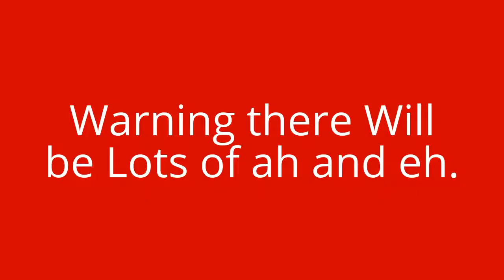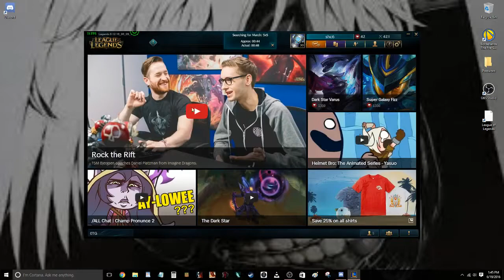SHC6 Gaming Intro Video/ One for All Episode 6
Summoners Rift 5v5
Fizz Vs Lux
Where do I get my builds?